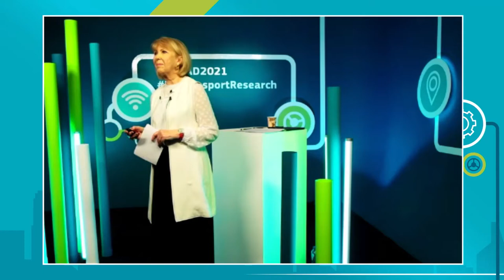EUCAD2021 Day 2, Keynote speech DG MOVE Director-General Henrik Hololei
Henrik Hololei, Director-General DG MOVE, European Commission, will frame cooperative, connected and automated mobility in the larger digitalisation and decarbonisation agenda. How transport will evolve in this context and what the European Commission will do is the subject of the Sustainable and Smart Mobility Strategy (SSMS). The latter shows that increasingly larger stakeholder groups need to collaborate to reach maximum potential and Vision Zero. This is also true within the European Commission and you will therefore find initiatives in the hands of multiple DGs in the SSMS.